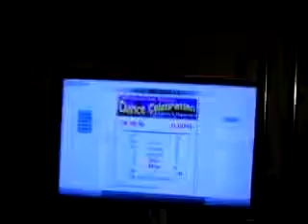dance celebration remix dh sightread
Another sightread for silenttype01.